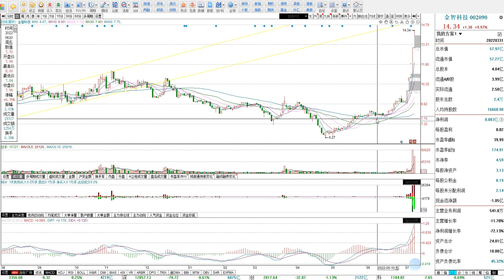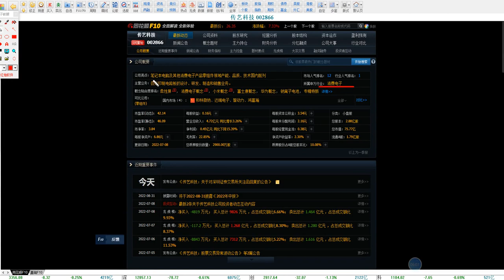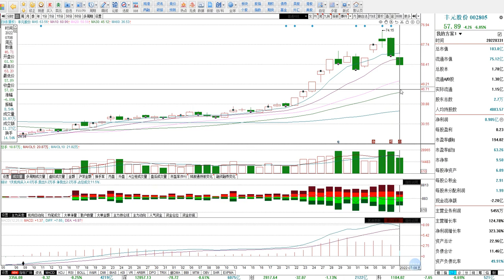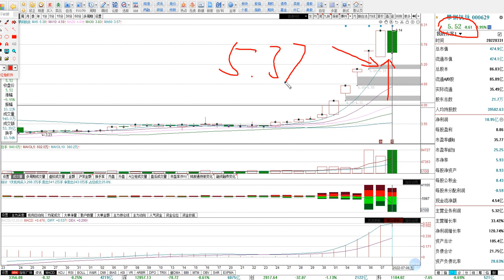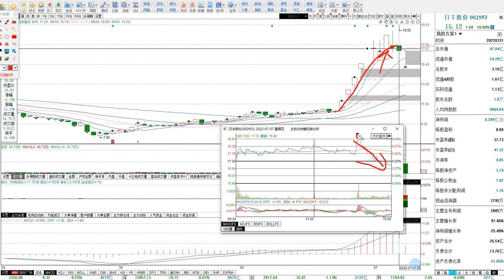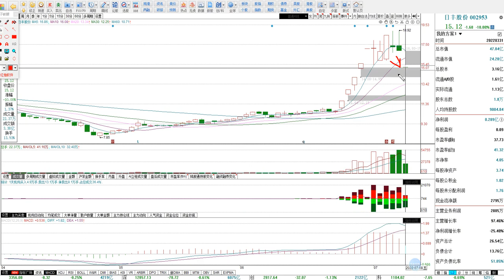7.9号本周涨停板复盘总结